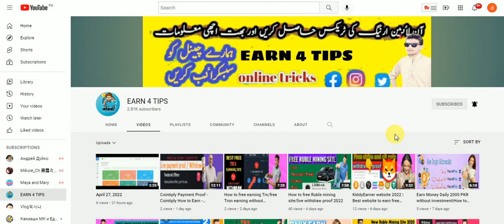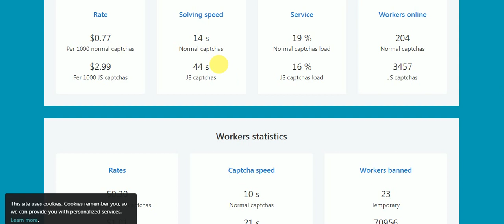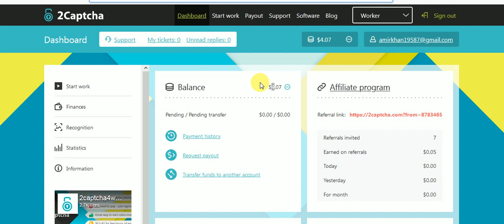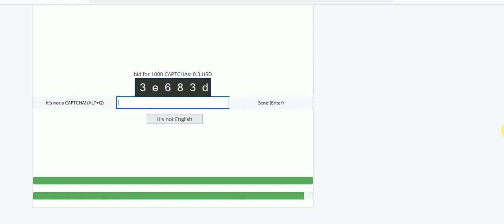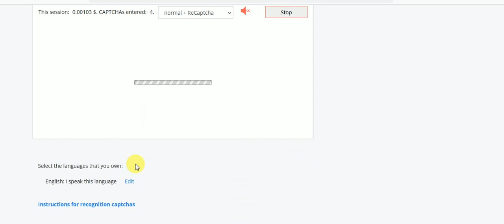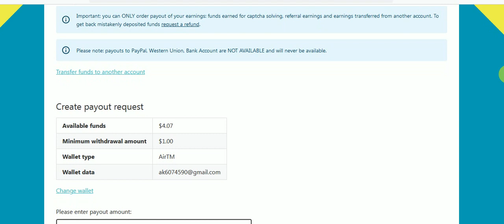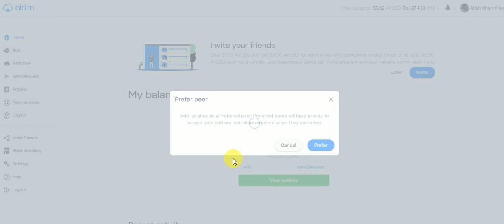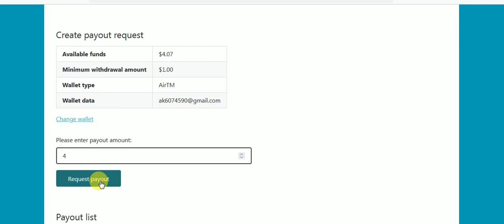2captcha earn money | 2captcha typing jobs | 2captcha payment proof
2captcha earn money | 2captcha typing jobs | 2captcha payment proof

Link comment box

Welcome to EARN 4 Tips YouTube channel! If you're looking for ways to earn money online, you've come to the right place. In this video, we'll be discussing an exciting opportunity called 2Captcha.

Are you a fast typist? Do you enjoy solving captchas? Then 2Captcha is the perfect platform for you! With 2Captcha typing jobs, you can earn money by simply typing captchas and solving them accurately. It's a simple and straightforward way to put your typing skills to good use and make some extra cash from the comfort of your own home.

But don't just take our word for it! In this video, we'll also be sharing some compelling 2Captcha payment proof. We understand that seeing actual evidence of payment is crucial when considering an online earning opportunity, and we've got you covered. You'll witness real-life payment proofs that demonstrate the legitimacy and reliability of 2Captcha.

Whether you're a student, a stay-at-home parent, or someone looking for a side hustle, 2Captcha can be a great option for you. It offers flexible working hours, an easy-to-use platform, and reliable payments. So, why wait? Start earning money with 2Captcha today!

Get ready to type your way to financial success with 2Captcha!